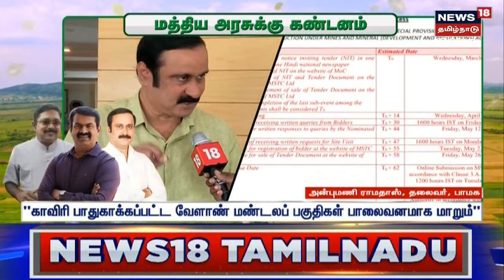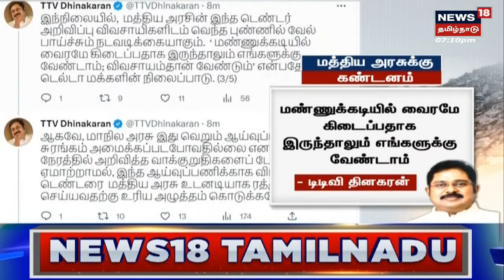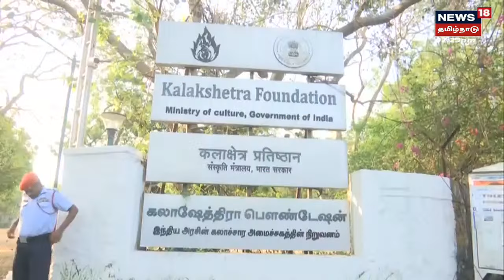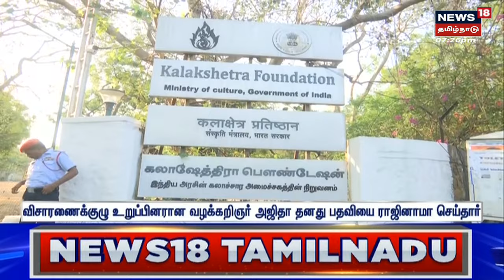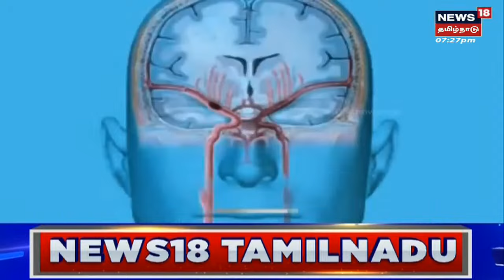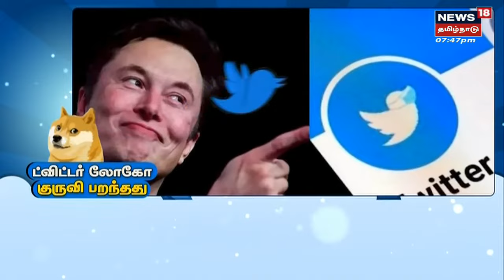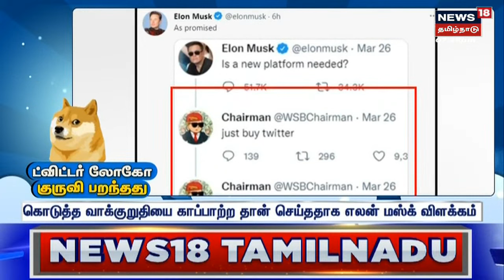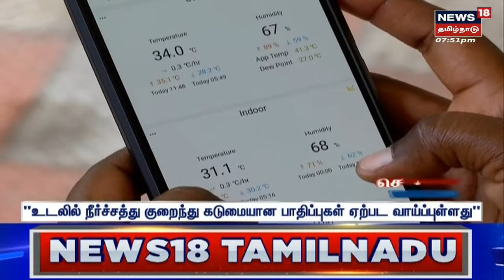Today's Top BulletIn News | எட்டுத்திக்கும் இன்று செய்திகள் | Ettuthikkum Indru | Tue Apr 04 2023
Today's Top BulletIn News | எட்டுத்திக்கும் இன்று செய்திகள் | Ettuthikkum Indru | Tue Apr 04 2023 | செய்திகளை துல்லியமாகவும் துரிதமாகவும் வழங்கும் தமிழகத்தின் முதன்மை செய்தி தொலைக்காட்சி உங்கள் நியூஸ் 18 தமிழ்நாடு EttuthikkumIndru News18Tamilnadu TamilNews n18oc_tamil-nadu